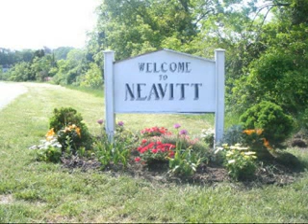neavitt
- larry leavitt james neavitt attorney neavitt alexa neavitt crazy beautiful chuck nevitt neavitt